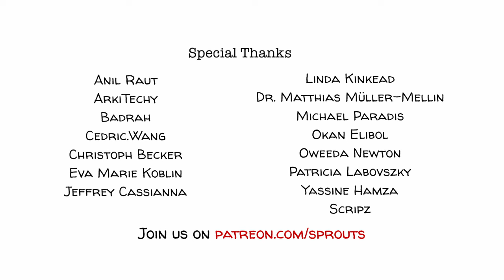七步走：高效學習新語言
在本期Sprouts视频中，我们将介绍7种学习一门新语言的方法。希望他們對你有所幫助！😊

►【課堂活動】歡迎瀏覽我們的網站，獲取更多與此主題相關的建議練習。